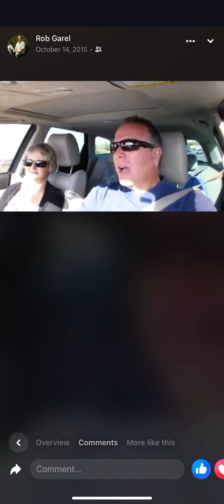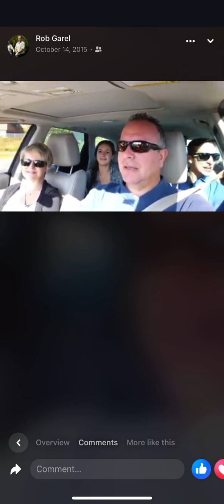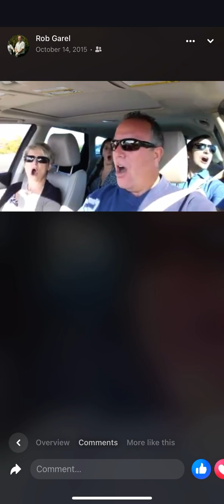Another Boring Car Trip